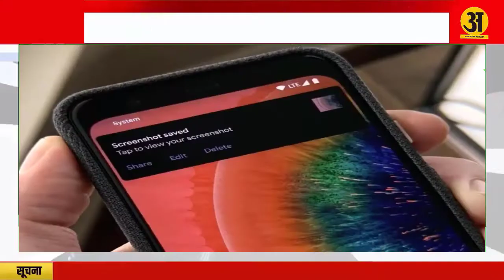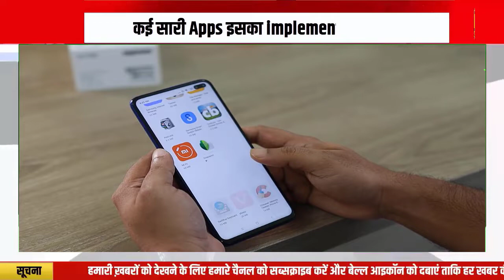कुछ ख़ास बात है इस Screenshot Detection फीचर में, एंड्राइड इस्तेमाल कर रहे हो तो देखें ख़ास रिपोर्ट